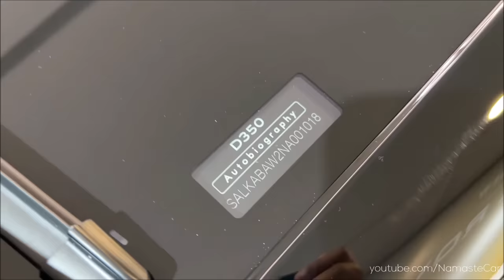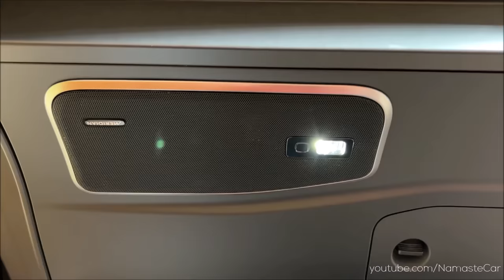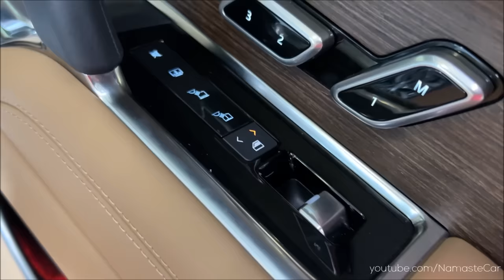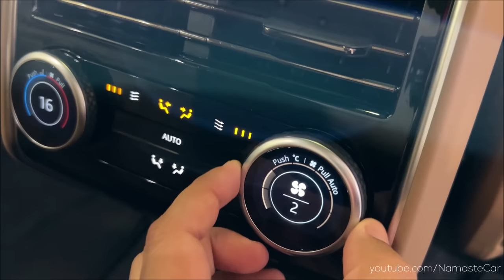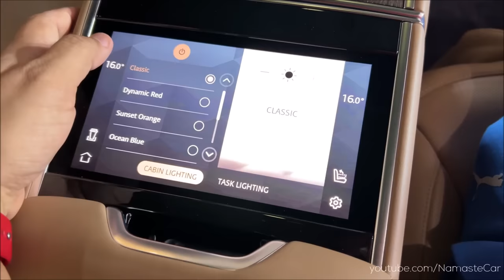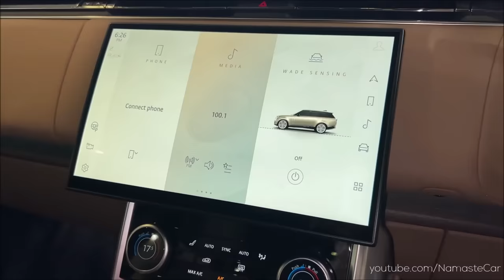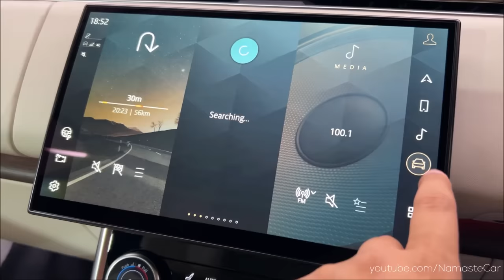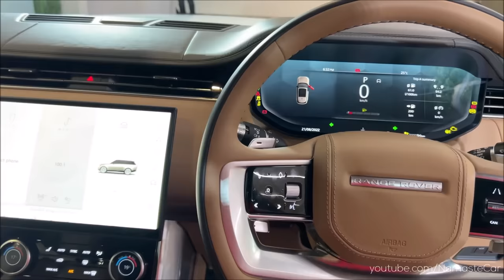Range Rover 3.0 l LWB Autobiography 2022- ₹3 crore | Real-life review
The Land Rover Range Rover (generally known simply as the Range Rover) is a 4x4 motor car produced by Land Rover, a marque and sub-brand of Jaguar Land Rover. The Range Rover line was launched in 1970 by British Leyland and is now in its fifth generation. The Range Rover, code-named L460, is the fifth generation Range Rover from the Land Rover marque. It was revealed by Jaguar Land Rover (JLR) in London on 26 October 2021. The car is available in two different wheelbases, as a plug-in hybrid (PHEV), and with a seven-seat option. The fifth generation Range Rover was revealed on 26 October 2021 by the Jaguar Land Rover Chief Creative Officer and the car's designer, Gerry McGovern, at the Royal Opera House in London. It is built on JLR's new MLA-Flex platform, will be available as a PHEV and with a seven-seat option.

Petrol: 2996 cc, Inline-6 cylinder, Turbocharged, P400 Ingenium engine with Mild Hybrid System, 394 HP Power, 550 Nm Torque, 0-100 kmph in 5.9 Seconds, 242 kmph Top Speed, 10 kmpl Average, 90 litre Fuel Tank, 2519 kg Kerb Weight

Petrol: 2996 cc, Inline-6 cylinder, Turbocharged, P510e Ingenium engine with 38.2 kwh Battery Plug in Hybrid System, 503 HP Power, 700 Nm Torque, 0-100 kmph in 5.5 Seconds, 242 kmph Top Speed, 111 kmpl Average, 71.5 litre Fuel Tank, ZF 8-speed Automatic Transmission, 2810 kg Kerb Weight

Petrol: 4395 cc, V8, Twin-turbo, P530 BMW N63 engine, 530 HP Power, 750 Nm Torque, 0-100 kmph in 4.6 Seconds, 261 kmph Top Speed, 8 kmpl Average, 90 litre Fuel Tank, ZF 8-speed Automatic Transmission, 2626 kg Kerb Weight

5 Variants: SE, HSE, Autobiography, First Edition, SV

3 Wheels: 20 inch Alloy, 21 inch Alloy, 22 inch Alloy

10 Colours: Ostuni Pearl White, Black, Grey, Blue, Silver, Green, Bronze, Red, Orange, Gold

Price range: Rs. 2.38 crore - Rs. 4.17 crore (Ex-showroom, Delhi)

0:00 Exterior
6:20 Boot space
9:19 Rear seats
16:55 Front seats
17:43 Horn
19:08 Infotainment
24:57 Instrument cluster
26:21 Engine
27:50 Engine sound